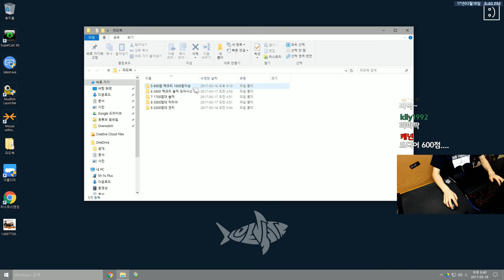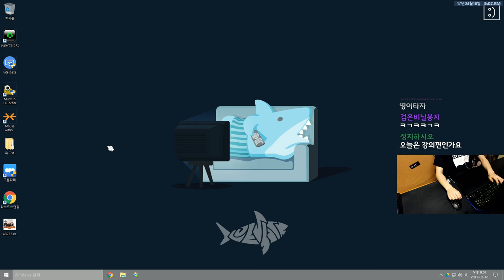[오버워치] 600점대 맥크리 - 눈쟁이의 오버워치 무료 교습소 | 눈쟁이